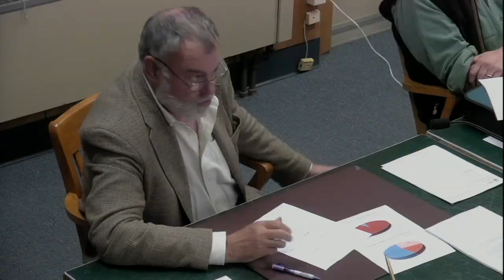City Council 4/7/16